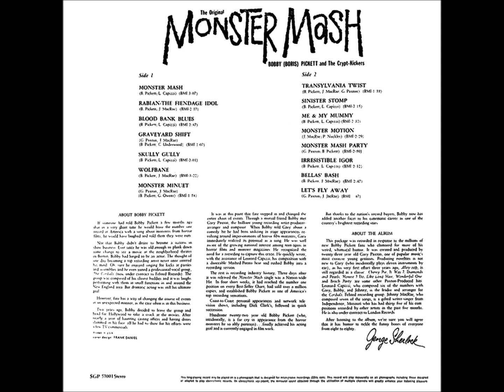THE ORIGINAL MONSTER MASH & BONUS TRACKS STEREO1962 18. Monster Mash(New Version 2020)''Bonus Track'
Stereo, My Re-Master,
Original Cover Art & My Title Page using The 45 Picture Sleeve I colorized
and Multiplied The Graves & My Re-Created Label.